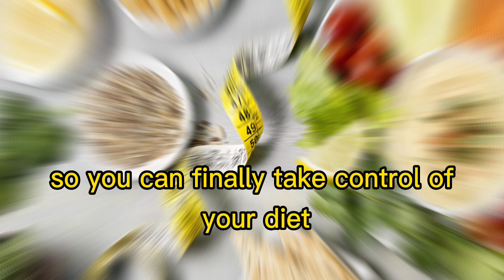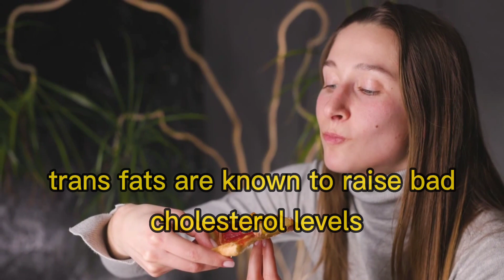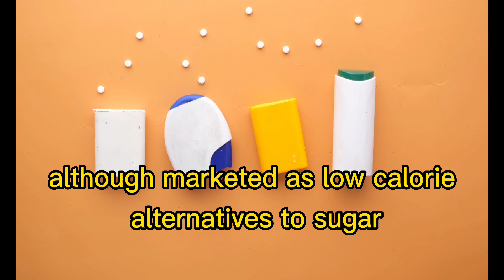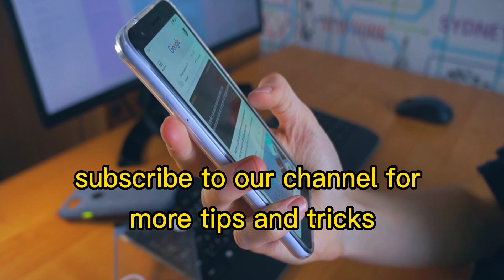7 Foods That Cause to Belly Fat | Avoid These for a Flat Stomach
Are you tired of constantly battling that stubborn belly fat? Well, what if we told you that the secret to achieving a flatter stomach might be hiding in your pantry? In this captivating video, we're going to expose the sneaky culprits behind belly fat. Get ready to discover the 7 foods that have been silently expanding your waistline, so you can finally take control of your diet and reclaim the confidence you deserve.

By identifying and avoiding these culprits, you can take a step closer to achieving a flatter stomach and a healthier lifestyle.

Number 1! Sugary Beverages!

Say goodbye to those sugary sodas, energy drinks, and sweetened fruit juices. Loaded with empty calories, these beverages spike your blood sugar levels, leading to increased fat storage around your midsection.

Number 2! Processed Snacks!

Those convenient bags of chips, cookies, and crackers may be tempting, but they are packed with unhealthy fats, refined grains, and added sugars. These ingredients promote belly fat accumulation and hinder weight loss efforts.

Number 3! Fried Foods!

French fries, fried chicken, and other deep-fried delights are often cooked in unhealthy oils that contribute to belly fat. These foods are typically high in calories and low in nutritional value, making them a major culprit for expanding waistlines.

Number 4! Trans Fats!

Found in many processed and packaged foods, trans fats are known to raise bad cholesterol levels and increase the risk of heart disease. They also promote belly fat deposition, making it essential to check food labels and avoid products containing trans fats.

Number 5! White Bread and Pasta!

Highly processed carbohydrates like white bread and pasta have a high glycemic index, causing blood sugar spikes and subsequent fat storage around the waistline. Opt for whole-grain alternatives to promote a healthier metabolism.

Number 6! Alcohol!

While it's fine to enjoy a drink in moderation, excessive alcohol consumption can hinder weight loss goals. Alcoholic beverages are high in calories and can disrupt your body's fat-burning process, leading to increased belly fat.

Number 7! Artificial Sweeteners!

Although marketed as low-calorie alternatives to sugar, artificial sweeteners can still contribute to belly fat gain. Research suggests that they may disrupt the gut microbiome and increase cravings for sugary foods, leading to overeating.

Conclusion!

Now that you're armed with the knowledge of these 7 sneaky foods, it's time to make a change. Say goodbye to sugary beverages, processed snacks, and those tempting fried treats. Opt for healthier alternatives and make conscious choices that support your journey towards a flatter stomach. Remember, achieving your wellness goals is not just about eliminating these culprits but also adopting a balanced diet and practicing portion control.

By avoiding these 7 belly fat-inducing foods, you'll be one step closer to a healthier and more confident you.

We'd love to hear about your experiences and any additional tips you have for reducing belly fat.